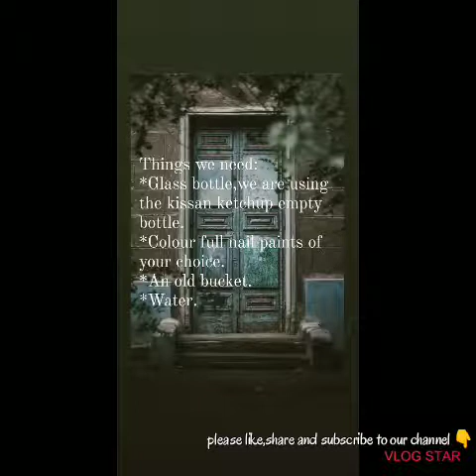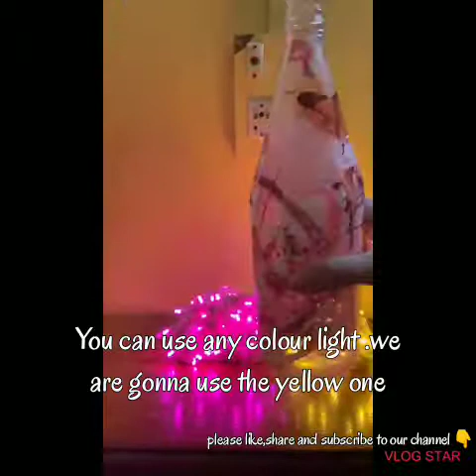DIY Glass lamp.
*Glass bottle. (we are using the kissan ketchup bottle)
*Nail paints.(colourful)
*Lights.